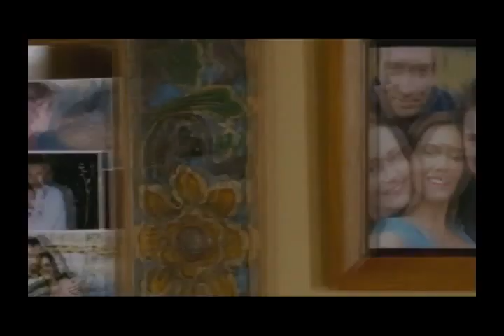Trailer Official de Dos Velas para el diablo.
Si pones una velas para Dios, pon dos para el Diablo.
Foro on Rol, basado en el libro de Laura Gallego García.
Totalmente original.